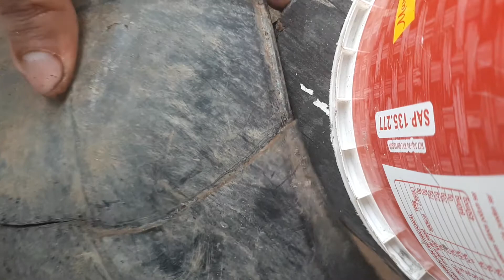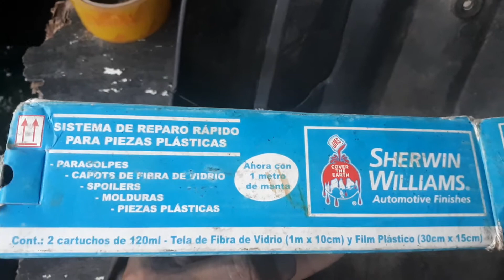🛠 Soldar carenagem plástica pra sempre e ganhe dinheiro 💲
É possilvel soldar qualquer plástico com essa técnica
Agora compartilhe essa idéia é economize dinheiro